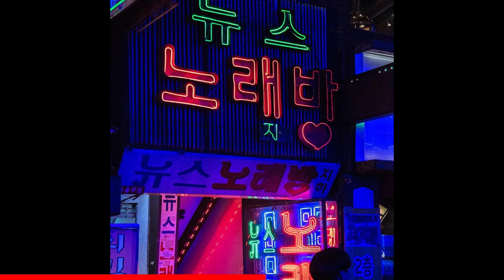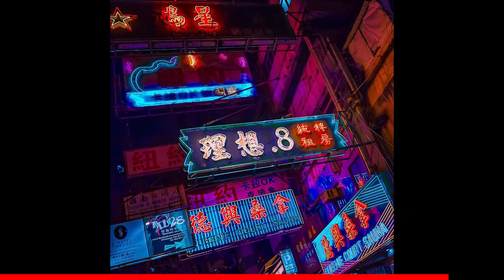Street Photography by Noe Alonzo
This video will showcase Noe Alonzo's street photography.